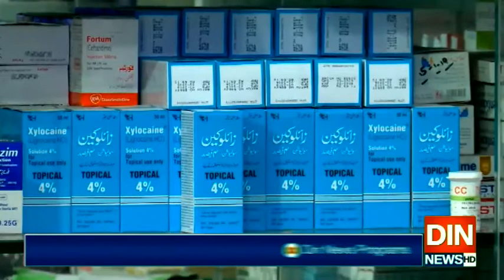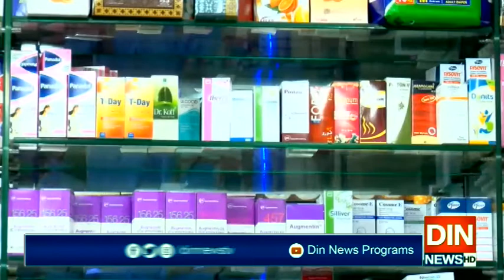کرونا سے پریشان عوام پر ایک اور بم پھوڑ دیا گیا